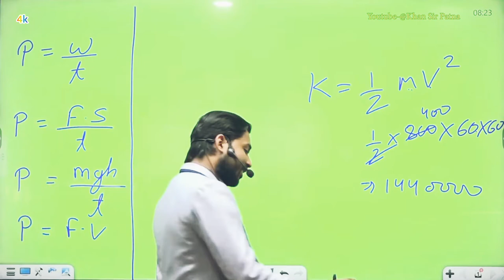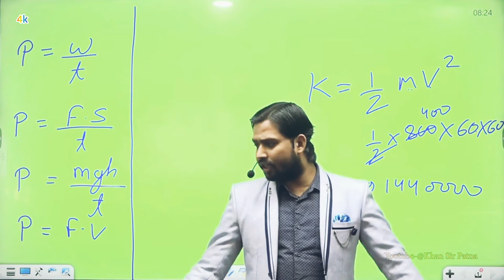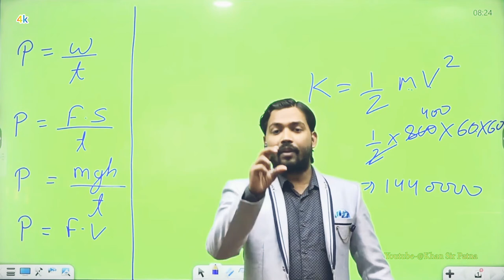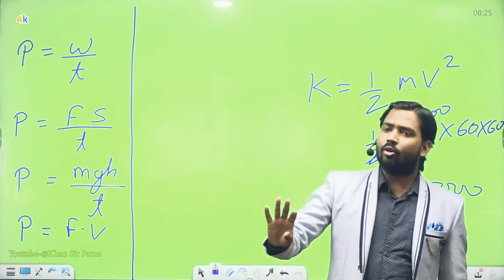Khan Sir React On Pushpa😆||Khan Sir ने Pushpa Movie पर क्या बोला?khansir